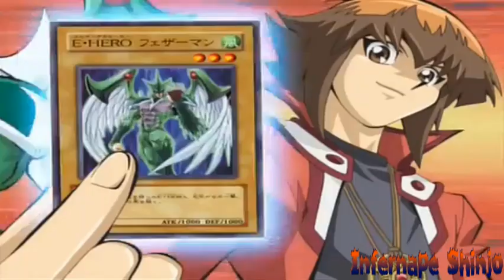Fanmade Opening S2- GX (My Hero Academia opening 5 cover)